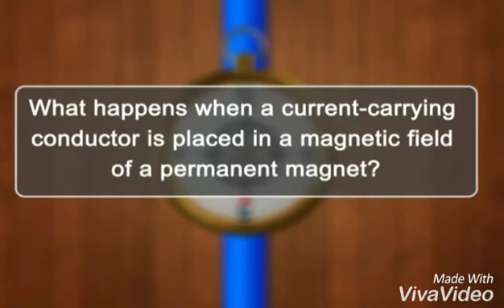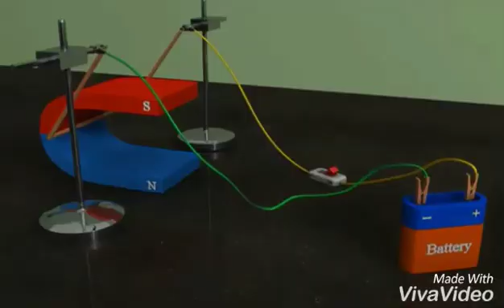Magnetic lorentz force in tamil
for more videos comment it and follow me in Twitter -